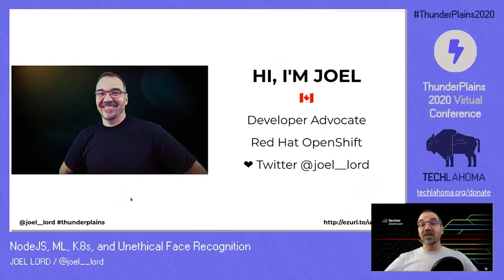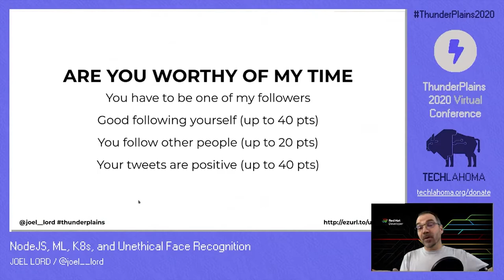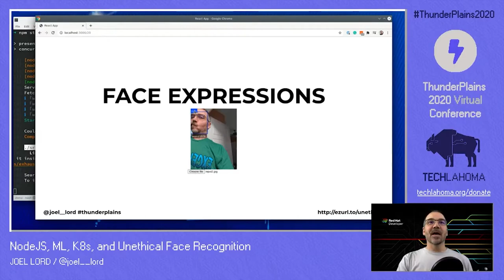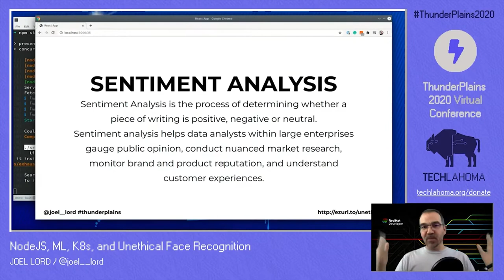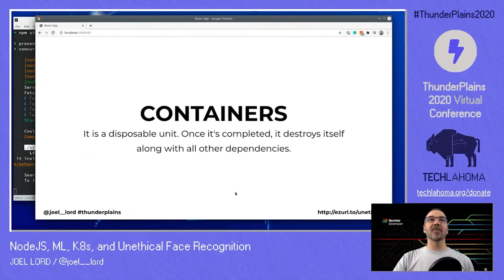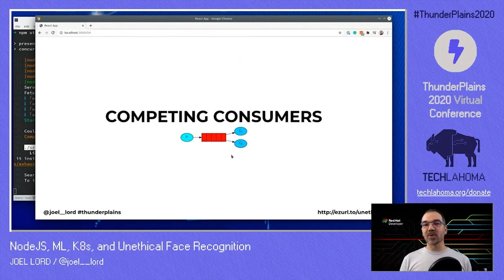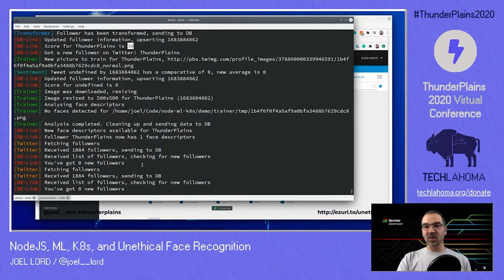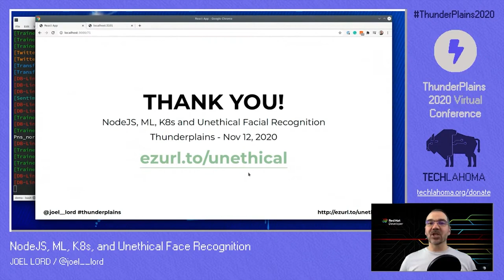NodeJS, ML, K8s, and Unethical Face Recognition - Joel Lord | ThunderPlains 2020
Joel Lord is passionate about web and technology in general.

He likes to learn new things but most of all, he likes to share his discoveries. He does so by travelling to various conferences across the globe.

Joel graduated from college in computer programming in the last millennium. Apart for a little break to get his BSc in computational astrophysics, he was always in the industry.

As a developer advocate at Red Hat OpenShift, he meets with developers to help them make the web a better place. During his free time, he is usually found stargazing in a camping site somewhere or brewing a fresh batch of beer in his garage.

Today he will be talking about Kubernetes. How nice would it be to be able to remember everyone’s name? What if you could just walk into a room and know everyone’s Twitter handle? Kubernetes is a great tool that is being used more and more for deploying applications, and it can also be used in the context of machine learning.